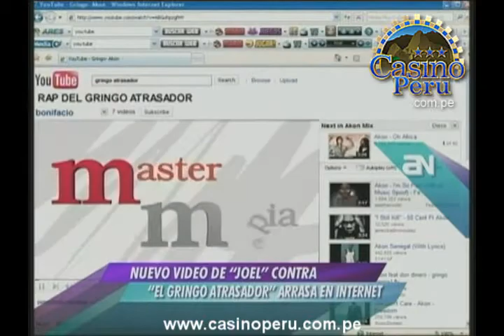EL GRINGO ATRASADOR ARRASA EN INTERNET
NUEVO VIDEO DE "JOEL" CONTRA "EL GRINGO ATRASADOR" ARRASA EN INTERNET.